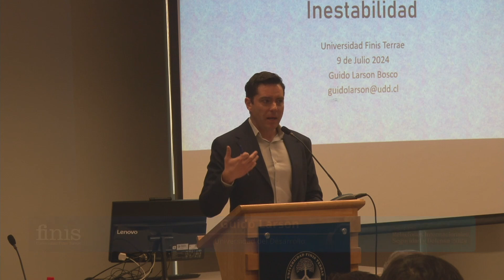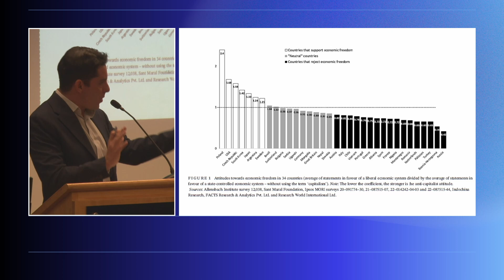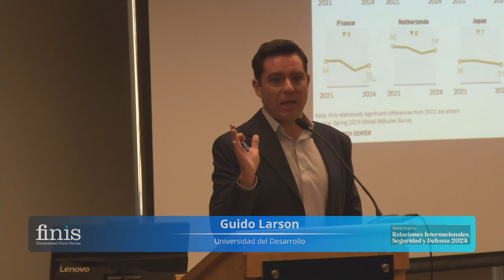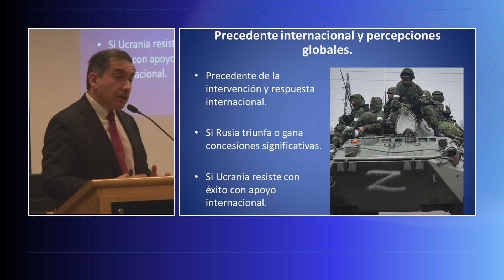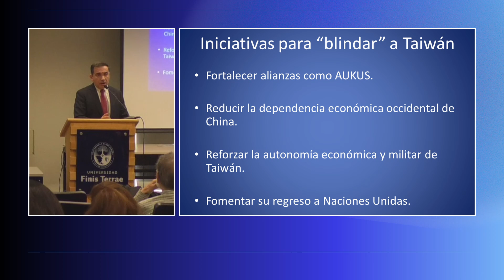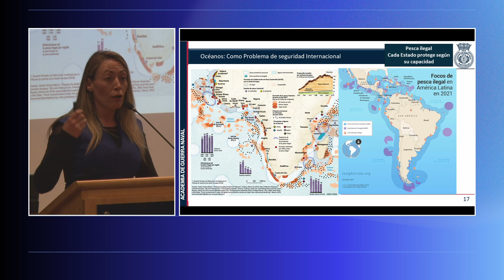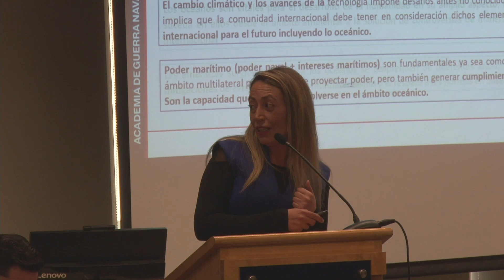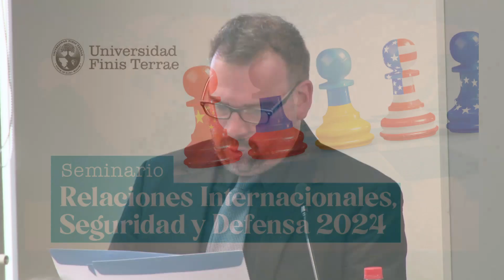MESA 1. La seguridad internacional como problema colectivo en el mundo actual.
MESA 1. La seguridad internacional como problema colectivo en el mundo actual. Perspectiva y desafío

Expone: Guido Larson, Alberto Rojas y María José Piñeiro.
Modera: Luis Lira.